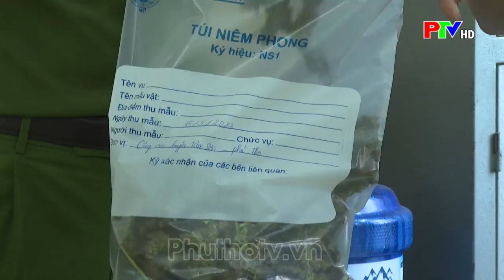Phú Thọ: Phát hiện thu giữ số lượng lớn cây cần sa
Gần 900 cây Cần sa trồng trái phép vừa bị Công an huyện Tân Sơn, tỉnh Phú Thọ phát hiện, thu giữ. Điều đáng nói là ngoài việc trồng, chăm sóc đối tượng còn lắp đặt thiết bị để phục vụ việc sấy khô, đóng gói trước khi tiêu thụ ra thị trường nhằm hình thành một quy trình khép kín.